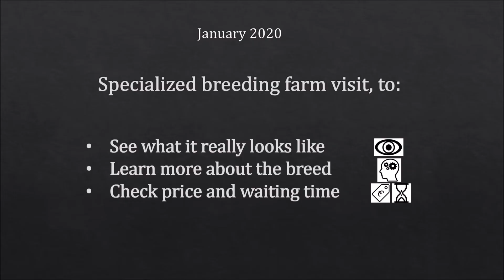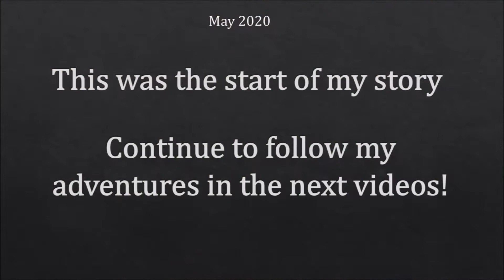Entlebucher Sennenhund Ramses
Entlebucher Sennenhund, Entlebucher Moutain dog, selection and arrival to home, puppy at 2 months.